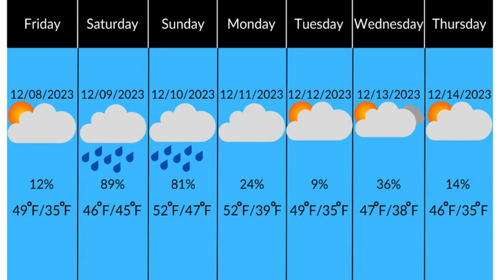Saxon TV December 2023 Period 5